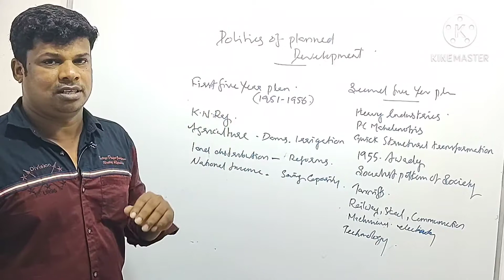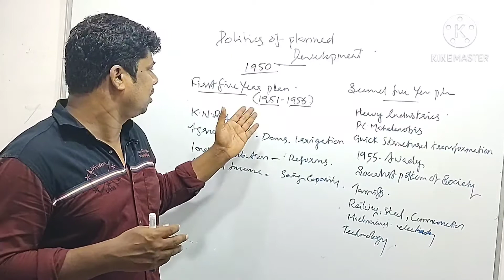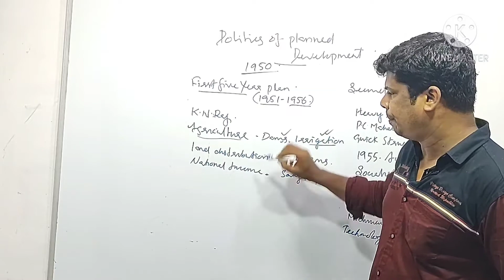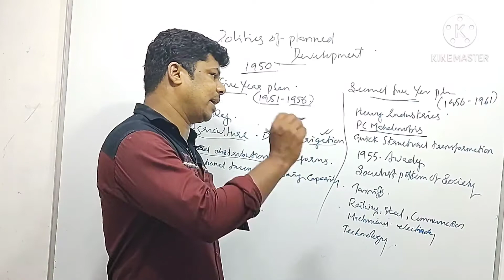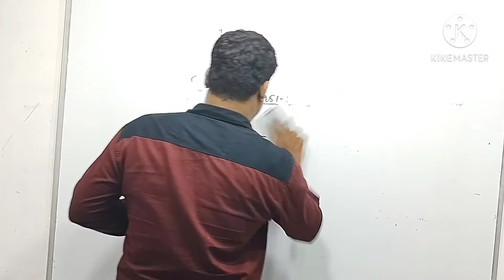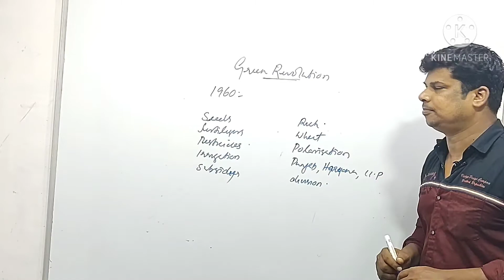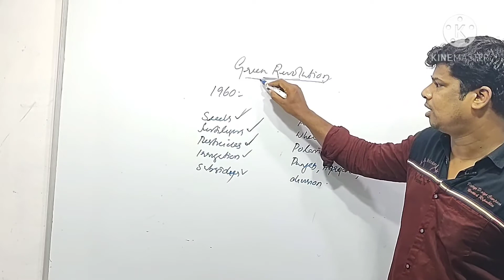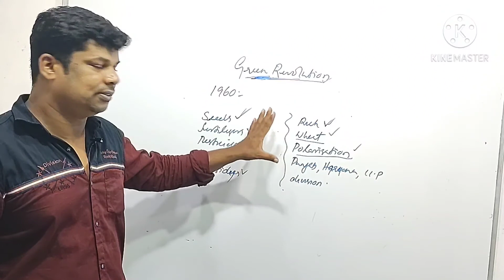XII POLITICAL SCIENCE PART 1 13/11/2020